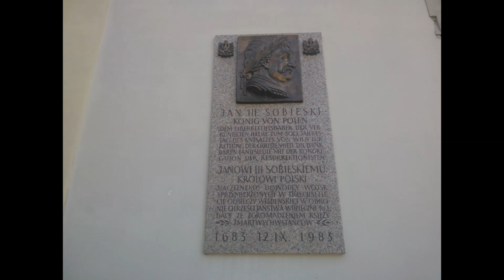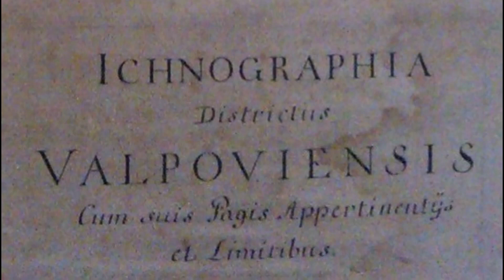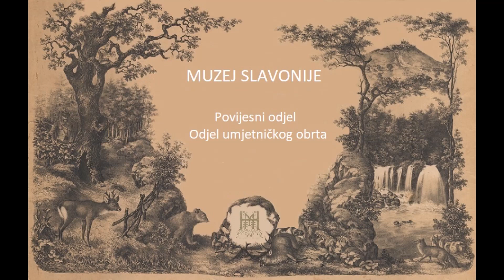Zapisi iz Valpovštine i Miholjštine - Valpovo, 2. dio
Zapisi iz Valpovštine i Miholjštine - prvi dokumentarni serijal o Valpovštini i Miholjštini.

U 12 epizoda moći ćete saznati o povijesti "običnih ljudi", naseljima, rijekama i šumama slavonske Podravine tijekom osmanske i habsburške vlasti.

U 3. epizodi govori se o razvoju Valpova početkom habsburške vlasti, o barunima Hilleprand von Prandau, migracijama "običnih" ljudi iz obližnjih naselja, (do)gradnji valpovačkog dvorca i ostalim dijelovima baroknog Valpova.